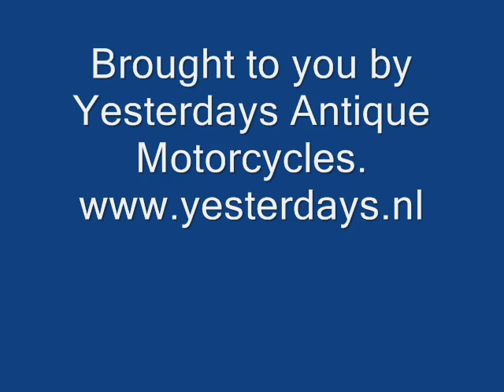Excelsior 1919 Boardtrack racer ohc.wmv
Excelsior 1919 Boardtrack Racer.

The captain of the Excelsior racing team, Bob Perry had a special relationship with the Schwinn family.
Ignaz Schwinn, the owner of the Excelsior Motorcycle Company envisioned Perry as a future executive in the company
and did not want him to race, but Perry wanted to race and was on hand to ride one of the new 1919 61 cu.in. OHC machines in
its debut at Ascot Park, Ca. on January 4, 1920. The Excelsior team arrived early for testing and discovered that the extremely
powerful new engine performed like it could fulfill Schwinn's hopes for a racer that would beat the Indian and Harley-Davidson
works machines. On January 3 it was announced that Bob Perry would ride the Excelsior on full throttle around the Ascot oval.
He crashed and was killed when he lost control entering a turn at a speed estimated between 95 and 100 miles per hour.
"Schwinn was devastated. The Excelsior team withdrew from the Ascot event, and Ignaz Schwinn went into the racing shop and
personally destroyed all of the overhead cam engines with a sledge hammer.
Not one of the machines survived.
This 1919 Excelsior Boardtrack racer was carefully recreated by Paul Brodie, using 6 known photographs of several of the
original machines.

Caracteristics:
Excelsior 1000cc, 61 cu.in. OHC V-twin.
Approx. 49HP @ 6000 rpm

Yesterdays Antique Motorcycles
Nederweert Netherlands